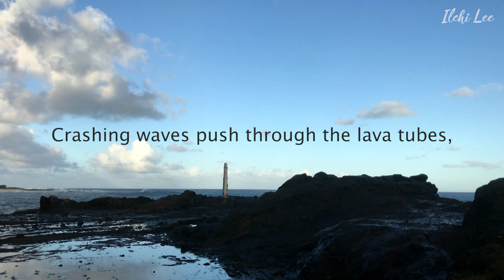[Vlog] Hālona Blowhole: A natural water spraying hole in Hawaii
Have you ever heard of a water spraying hole? Recently, I came across one in Honolulu, Hawaii. Hālona Blowhole, is its name -a natural water spraying hole.

This hole was formed thousands of years ago by molten lava tubes running from the ocean. It irregularly sprays the water up into the air -sometimes as high as 30 feet into the air! Just by looking at this natural wonder, it made me realize how great and how spectacular nature really is. I hope you can also feel what I felt by watching this.

Ilchi Lee is a New York Times bestselling author, a dedicated advocate for a peaceful, sustainable world, and an educator who is dedicated his life to making a peaceful and sustainable world. He developed a mind-body training method called Brain Education that helps each person create their own health, happiness, and peace.